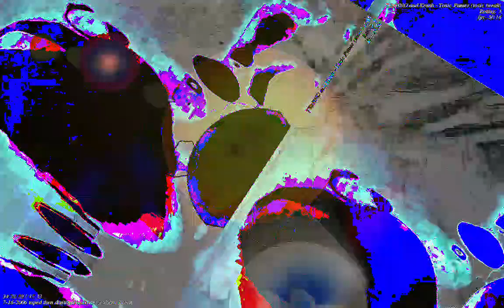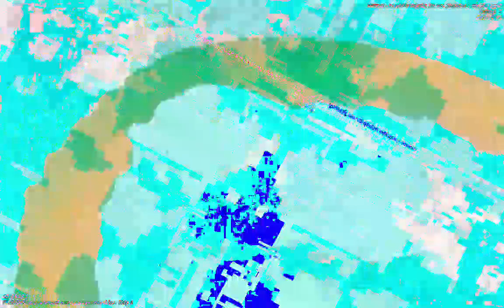*Photosensitivity Warning* art of art sake music and images developed and posted by me.